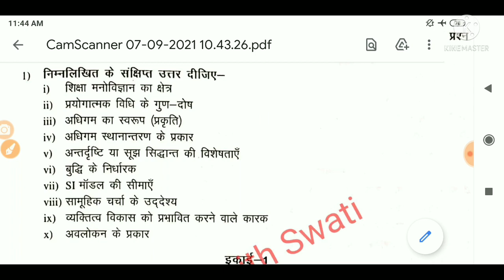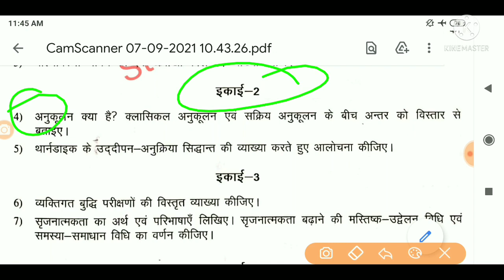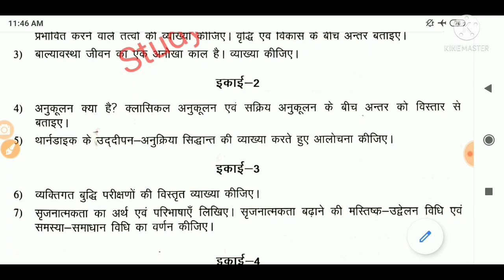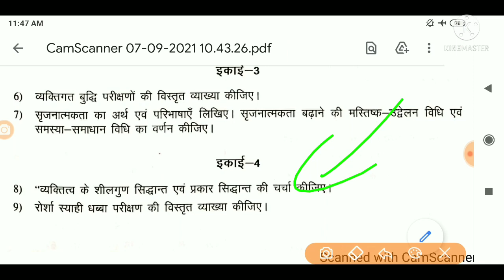Psychological Perspective of Education Model Paper for B.ed First Semester